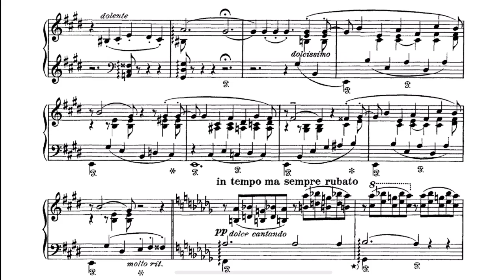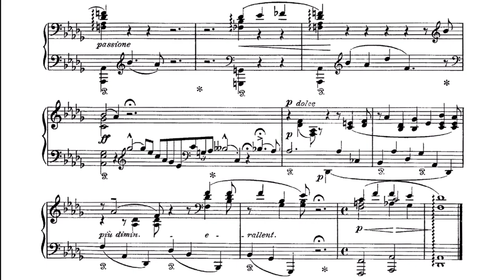One of Liszt’s most nostalgic moments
This is Liszt’s musical embodiment of Petrarca’s Sonnet no. 47.
The piece is part of Liszt’s second annees de pelerinage set, and performed by Cziffra.
Additional information :) -

Between 1835 and 1839 Franz List, together with his current inamorata Comtesse Marie d'Agoult, toured Switzerland and Italy extensively recording his musical impressions in the first two books of his Années de pèlerinage (Years of Pilgrimage).
The Italian poet and philosopher Francesco Petrarca (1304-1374) was one of the harbingers of the Renaissance. His 366 sonetti to his distant and unattainable beloved, Laura de Noves, along with Dante's Divine Comedy and Boccaccio's Decameron, were the masterworks of medieval Italian literature. Liszt set three of Petrarch's sonnets to music, quoting passages from the poems as a preface to the transcriptions in order to acquaint the pianist with the underlying mood of each sonnet.
Here are the words so you can imagine the music even more:

Benedetto sia l'giorno (Blessed be the day): "Blessed be the day, the month, the year, the season, the time, the hour, the moment, the fair country, the place where I was put in thrall by two beautiful eyes which bind me fast."

(P.S. If you came to this video just to hate, please refrain. You are not only letting me and my viewers down, but Liszt himself, who put his entire heart and soul into creating this music. He didn’t create this just to be called inferior to other composers (which he respected even above himself)